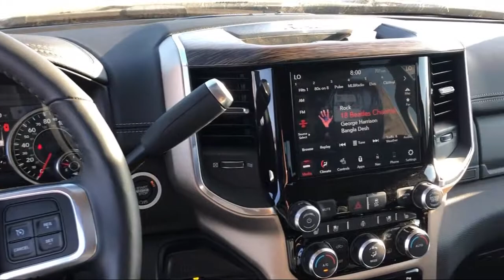2019 Ram 3500 Laramie Elk Grove Sacramento Roseville Folsom Rocklin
2019 Ram 3500 Laramie Stock Number: 57934D Vin:3C63RRML5KG584929.

8575 Laguna Grove Dr.